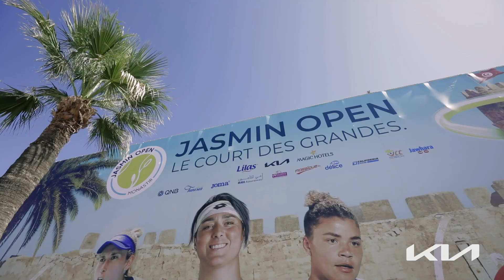Préparations KIA Jasmin Open 2023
Nous sommes prêts pour le Jasmin Open 2023 !
Venez découvrir notre stand Kia pour vivre une expérience exceptionnelle autour d'une ambiance forte en émotions.
Ne manquez pas cet évènement unique ! 🚗🎾